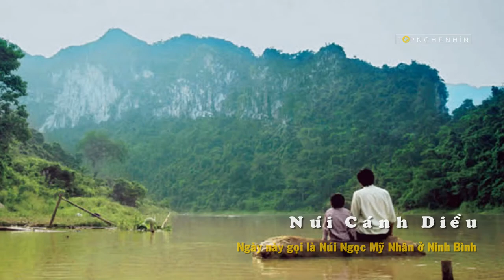Trấn yểm Sông Tô Lịch - Pháp sư Cao Biền và Nỗi LO SỢ của người Trung Quốc gần 1000 năm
Hãy chọn ngôn ngữ phụ đề của bạn 👉 trong phần cài đặt và xem nó.

* Ly kỳ trấn yểm sông Tô Lịch
Hà Nội có một con sông gắn liền với huyền sử linh thiêng và rất nhiều giai thoại ly kỳ, đó là sông Tô Lịch.

Mảnh đất kinh kỳ Thăng Long là nơi có hình thế “sông tụ – núi chầu”, cũng là một phần của long mạch Á Châu. Bắt đầu từ dãy núi Himalaya, chạy vòng vèo như một con rồng lớn, mãi cho đến dãy Hoàng Liên Sơn với đỉnh Phanxipang, xuống đến Việt Trì rồi lặn xuống, sau đó lại tỏa ra và trồi lên ở Ba Vì.
Nói một cách tổng thể, địa mạch Việt Nam có cấu trúc âm dương hoàn chỉnh. Nối liền các đỉnh núi cao đi qua Lai Châu, Sơn La, Hòa Bình, tới Ba Vì, qua cầu Hàm Rồng, dọc theo sông Lam và núi Hồng Lĩnh đổ ra biển… Đây là nhánh Bạch Hổ mang hành khí âm. Tiếp theo, lại nối liền các đỉnh núi cao đi qua Lai Châu, Sơn La, Hòa Bình, tới Tam Đảo, dọc theo sông Tô Lịch rồi vòng qua Cổ Loa, kéo dài tới sông Thái Bình, đi qua dãy Yên Tử và theo hướng Đông Bắc ra tới Quảng Ninh và chìm xuống ở Vịnh Hạ Long… Đây chính là nhánh Thanh Long, mang hành khí Dương. Hai nhánh Thanh Long và Bạch Hổ tạo thành thế “Long chầu – Hổ phục”, giúp Thăng Long trở thành nơi địa mạch trọng yếu của trời Nam. Hơn 1000 năm trước, khi Lý Thái Tổ dời kinh đô từ Hoa Lư ra thành Đại La, Nhà vua đã nhận xét: Thăng Long là “nơi trung tâm trời đất, được thế rồng cuộn hổ ngồi, chính giữa nam bắc đông tây, tiện nghi núi sông sau trước”.Như vậy, sông Tô Lịch nằm trên nhánh Thanh Long, hơn nữa lại ở vị trí trọng yếu bảo vệ cho kinh thành. Long mạch này mang theo vượng khí cực thịnh, tạo thành thế đất rồng bay, xứng đáng là “đệ nhất đại huyết mạch”, là “đế vương quý địa”. Chính vì long mạch này mà năm xưa bậc thầy phong thủy Cao Biền đã phải nhiều lần khổ dụng tâm trí tìm cách trấn yểm. Cao Biền sinh năm 821 là một tướng lĩnh dưới đời Đường Ý Tông, từng làm Tiết độ sứ của trị sở Tĩnh Hải quân. Biền không chỉ là một vị tướng tài, mà còn là bậc thầy về phong thủy. Tương truyền, Cao Biền từng dùng 8 vạn tháp đất nung để trấn yểm núi Tản Viên (Ba Vì), sau đó lại dùng rất nhiều sắt, đồng, vàng, và bạc để trấn yểm các vị trí trọng yếu dọc theo sông Tô Lịch.

Thành Đại La do Cao Biền xây dựng rất uy nghi bề thế, chu vi 3000 bộ, bên trong có hơn 400,000 gian nhà. Nhưng việc xây thành không được thuận lợi, đoạn gần sông Tô Lịch liên tục bị sụt lở và đã phải xây đi xây lại nhiều lần. Cao Biền bèn dạo một vòng đến vị trí sụt lở để tìm hiểu nguyên do. Khi lấy phương vị Bát Quái ra đối chiếu, Biền giật mình nhận ra vị trí từ tâm thành đến chỗ sụt lở chiếu thẳng về hướng núi Tản Viên (Ba Vì). Thì ra, nguyên nhân chính là do long mạch từ núi Tản dẫn thẳng về Tô Lịch, chẳng những khó có thể xây thành, mà về sau đất này sẽ còn nhiều nhân tài kiệt xuất nổi lên xưng bá, xưng vương, sánh ngang với Đường triều ở Bắc quốc.

Là bậc thầy phong thủy, Cao Biền sớm nhận ra rằng khởi nguồn của long mạch nước Nam là từ khu vực núi Tản Viên (Ba Vì), do đó Tản Viên còn được gọi là “Tổ Long Sơn”. Long mạch chạy từ núi Tản Viên dọc theo hình thế đất đến sông Tô Lịch rồi vòng quanh thành Đại La, do đó điểm trấn long huyệt nằm trong lòng sông Tô Lịch. Biền bèn dùng Bát Quái Tiên Thiên Đồ lập trận trấn yểm, làm con rồng không cựa được và bị giam trong đất, như vậy đất sẽ cứng hơn và việc xây thành mới có thể thực hiện.

Cao Biền không chỉ trấn yểm dưới lòng sông mà còn dùng “nhân chấn” hai bên bờ làm âm binh. Tương truyền, Cao Biền đã lấy 100 hạt đỗ và 100 nén nhang, nhờ bà cụ bán hàng nước ở bờ sông mỗi ngày gieo một hạt đỗ và thắp một nén nhang để nuôi âm binh. Bà lão không hiểu nên vâng lời làm theo. Đến đêm thứ ba, bà lão nằm mơ thấy vị Thánh mặt mũi phương phi, tay cầm gậy trúc đến gặp bà và nói: “Con có biết con đang làm gì không?”.

Bà cụ ngơ ngác: “Dạ thưa không”.

Vị Thánh lại nói: “Con làm như vậy là đã giúp nuôi âm binh cho Cao Biền. Muốn hóa giải, con hãy mang số hạt đỗ còn lại, đào một cái hố rồi đổ hết xuống đó, sau đó con đốt tất cả số nhang còn lại và cắm lên trên”.

Bà cụ làm theo lời dặn rồi thu xếp đồ đạc trốn đi. Ba ngày sau, Cao Biền ra bờ sông thì không còn thấy bà cụ nữa, nhìn ra nơi gieo đỗ thì thấy những hạt đỗ mọc lên cong queo, yếu ớt. Từ đó dân gian mới có câu: “Lẩy bẩy như Cao Biền dậy non”.

* MV có sự tham khảo của các nguồn khác nhau. Cảm ơn các Bạn đã giúp đỡ Tôi hoàn thiện MV này.
Hình ảnh, âm nhạc và video được sử dụng theo giấy phép của:
Please select the appropriate subtitle language for each country. Will you understand what the video is saying? by clicking on the subtitle language setting button on Video.